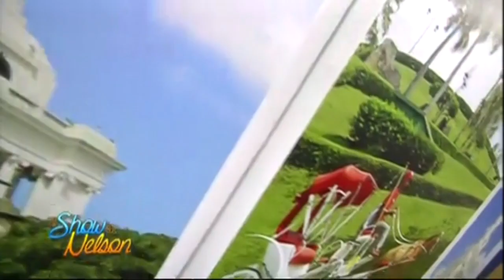Pacientes solicitan terminación Hospital Cabral y Baez - El Show de Nelson